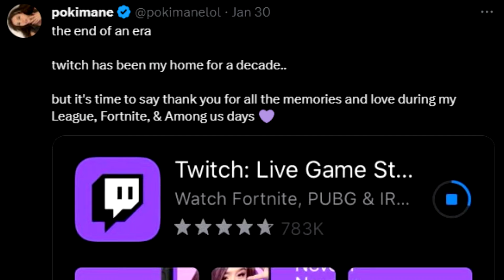Pokimane Finally Takes a W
pokimane left twitch for youtube and she's a free powerful woman now and stuff

10 likes? (つ ͡ꈍ ͜ʖ̫ ͡ꈍ )